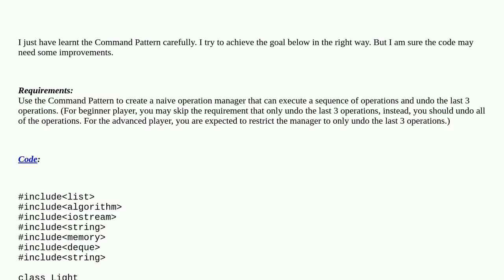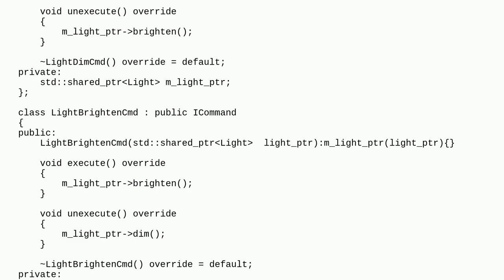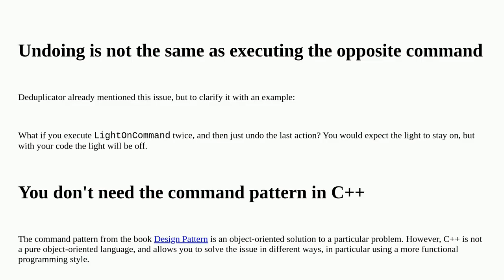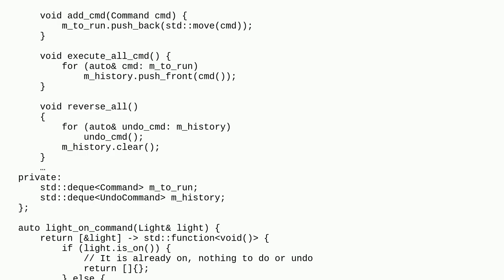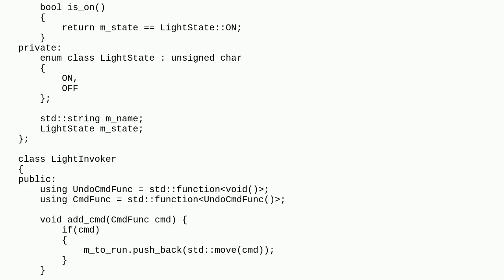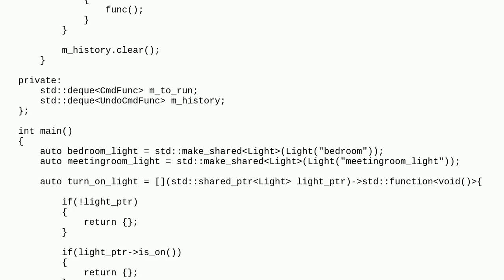Codereview: room light controller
room light controller

A special thanks goes out to the community

  c++ design-patterns